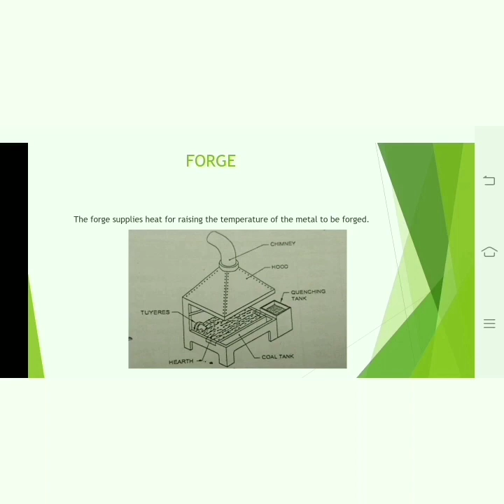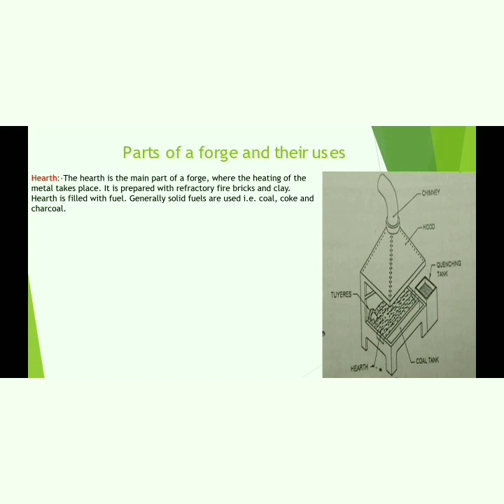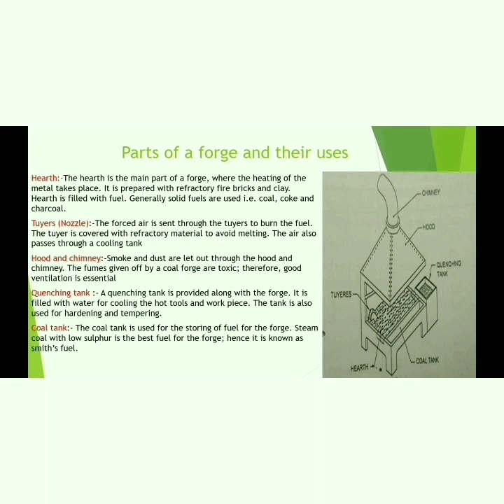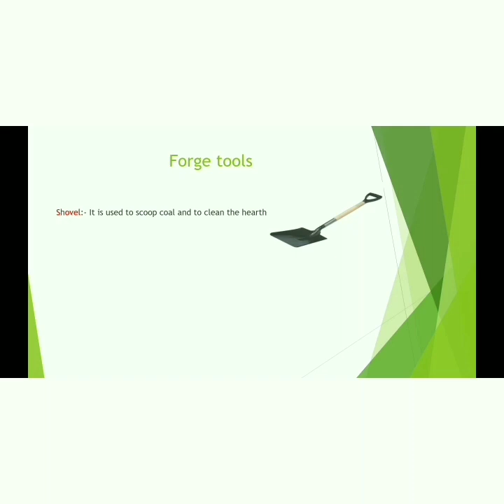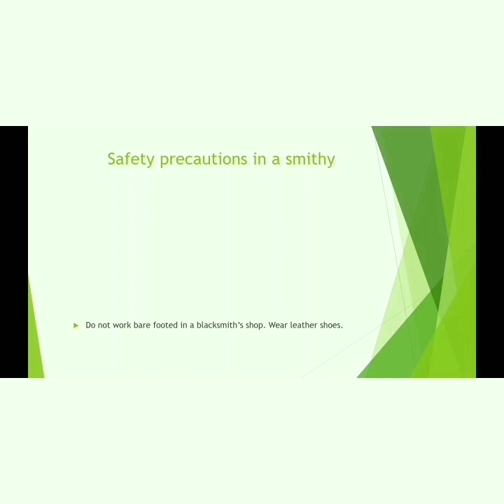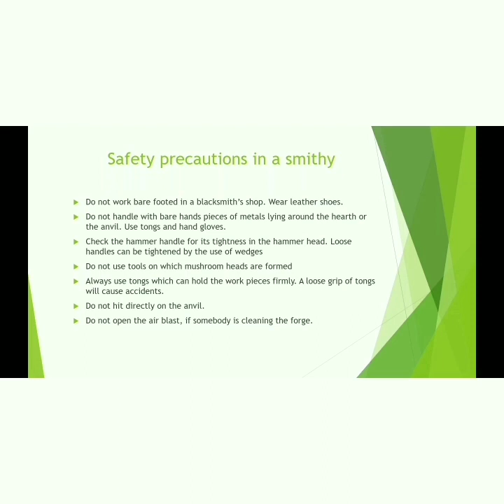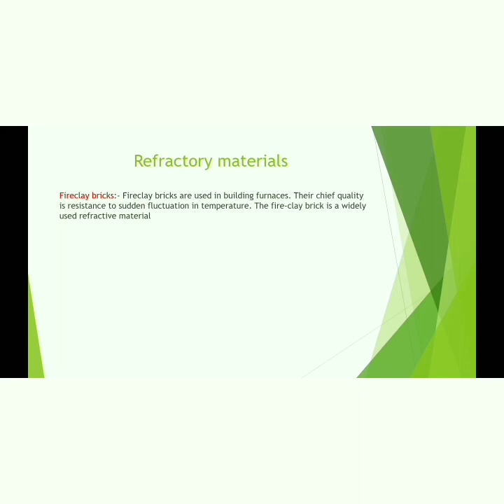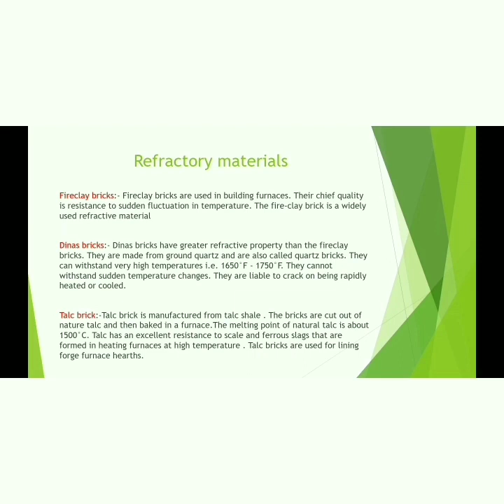FORGE For ITI Sheet metal Worker trainees